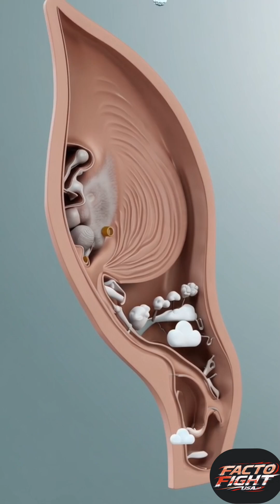Donkeys Can Sense Rain Before It Falls — Here's What Science Revealed!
Why do donkeys bray loudly before it rains?

It’s not just noise — it’s nature’s early weather warning system.
Donkeys have highly sensitive ears and can detect subtle changes in air pressure, humidity, and atmospheric vibrations long before we can.

They react by braying restlessly — a behavior rooted in survival.

Folk wisdom meets science in this powerful fact that’s been hiding in plain sound.

Prefer this in Hindi? Visit — The Rising Irish dot com